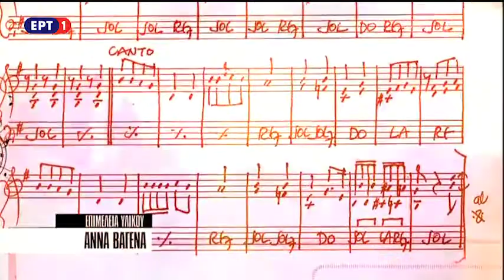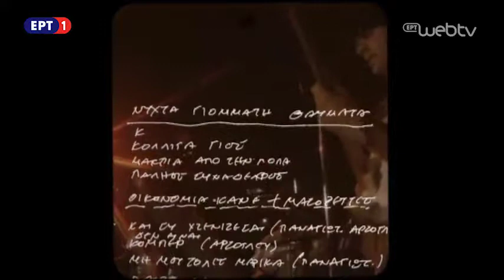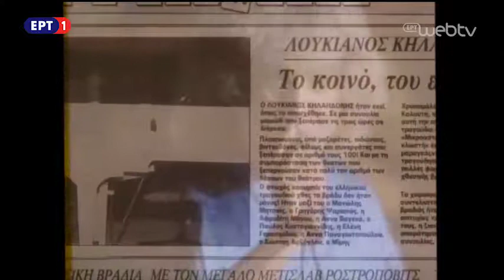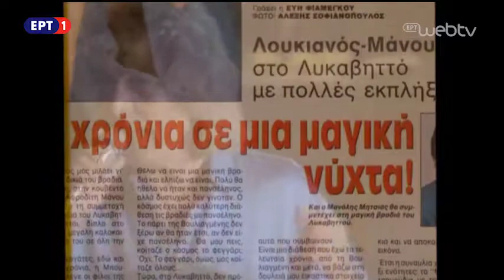Με τον Λουκιανό - «Νύχτα γιομάτη θαύματα, νύχτα σπαρμένη μάγια» – Β’ μέρος 24Φεβ2018 | ΕΡΤ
Mε αφορμή τη συμπλήρωση ενός χρόνου από το θάνατο του Λουκιανού Κηλαηδόνη (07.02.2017), η ΕΡΤ ετοίμασε και μεταδίδει έναν νέο κύκλο τεσσάρων ντοκιμαντέρ με γενικό τίτλο «Με τον Λουκιανό», που είναι αφιερωμένα στον σπουδαίο συνθέτη, στιχουργό και ερμηνευτή.
Ο Λουκιανός Κηλαηδόνης, που σημάδεψε με το έργο και τη ζωή του πολλές γενιές του τόπου μας, τώρα που έφυγε από τη ζωή, είναι ένα σύμβολο αγνού, ευαίσθητου, σημαντικού και ακέραιου καλλιτέχνη.
Όλος ο κόσμος και ιδιαίτερα οι νέοι θέλουν να γνωρίσουν και να χαρούν πτυχές της ζωής του και της καλλιτεχνικής του δημιουργίας, που δεν πρόλαβαν να ζήσουν οι ίδιοι.
Το υλικό των εκπομπών βασίζεται στο πλούσιο αρχείο του συνθέτη, καθώς και σε συνεντεύξεις συνεργατών.
Σκηνοθεσία: Γιάννης Χαριτίδης
Παραγωγή: Φάνης Συναδινός